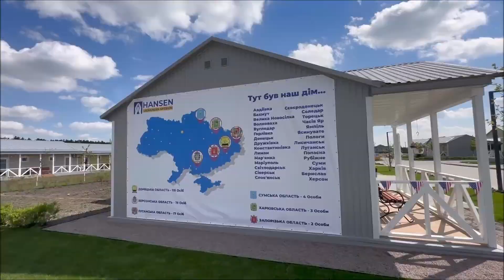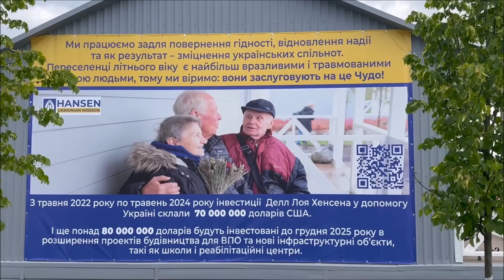Ukraine Hansen Village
American Philanthropist Dell Loy Hansen is building communities for persons in Ukraine displaced by the Russian invasion